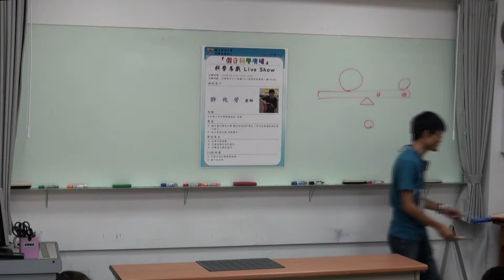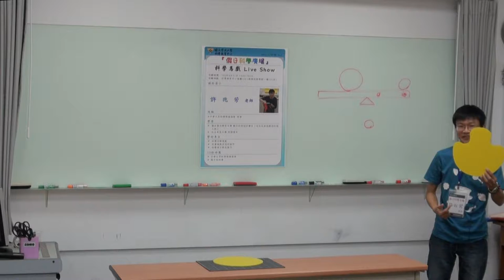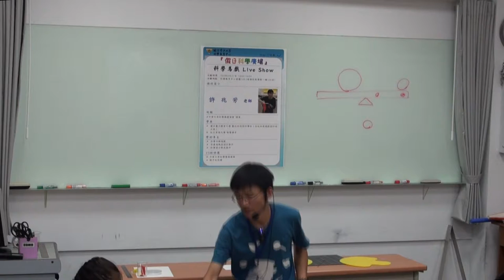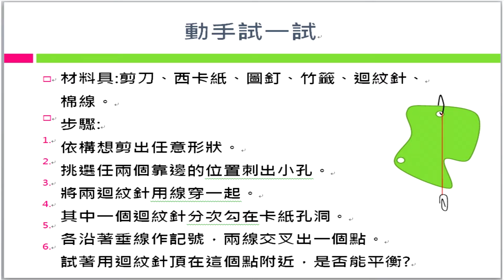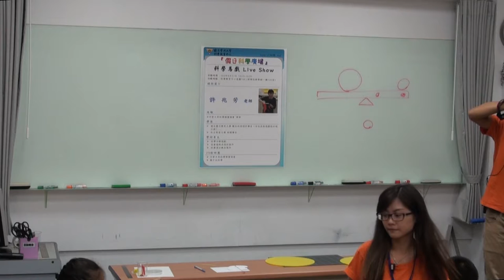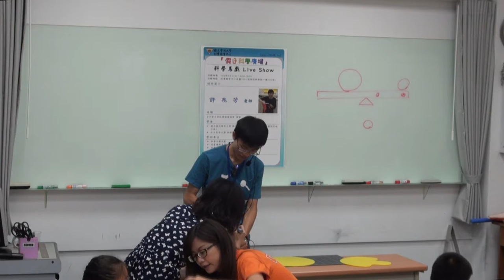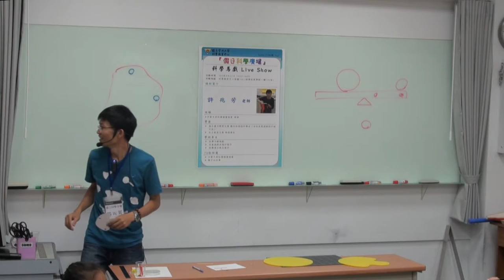[假日科學廣場] 科學馬戲 Live show 2/4 (尋找重心)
103秋季 假日科學廣場

主講：許兆芳
活動時間：2014/09/27（六）